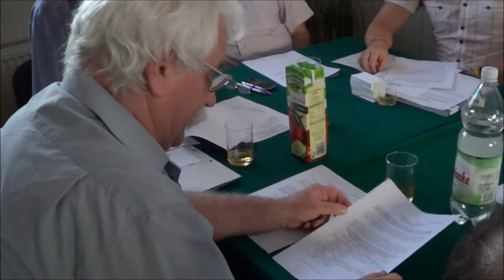10. Druk nr 7/362/2013 w sprawie wniosku do Prezydenta Miasta Krakowa dot. wprowadzenia do